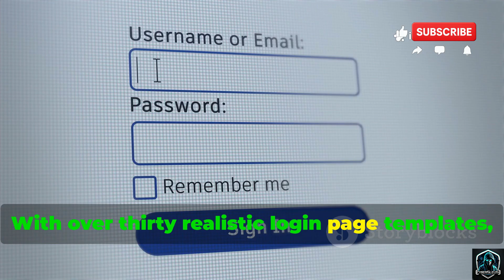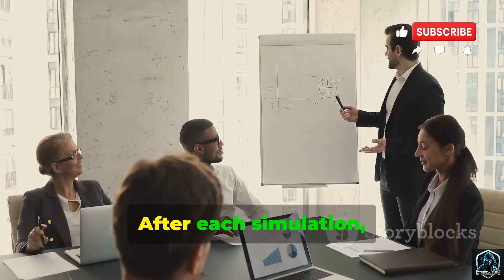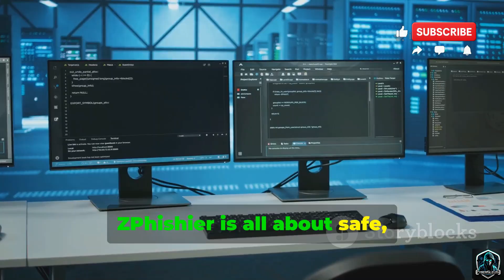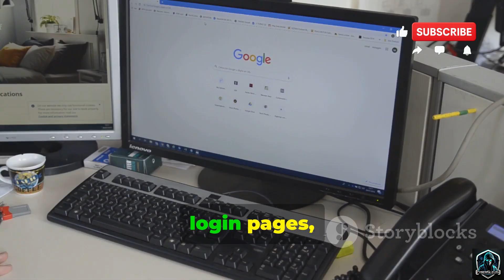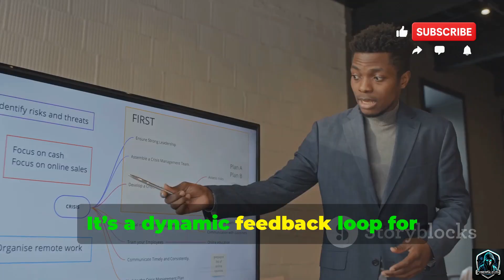I Found These Secret Gmail Hacking Tools at 2:00 A.M.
It was 2:00 a.m., and the world outside was silent 🌙. I was scrolling through hidden corners of GitHub, chasing strange projects, when I stumbled upon tools that interact with emails in ways I never imagined.

I wasn’t here to hack — just exploring. But seeing **SniperMail, Email-Bomber, BlackBoxMail, EvilMail, PhishFisher** made me realize how exposed our inboxes really are. Each tool was a reminder: digital privacy isn’t optional.

By the end, it wasn’t fear I felt — it was awareness. Awareness that strong passwords, 2FA, and understanding these tools exist can protect us. This is my 2:00 a.m. story, told so you stay safe in the digital jungle.